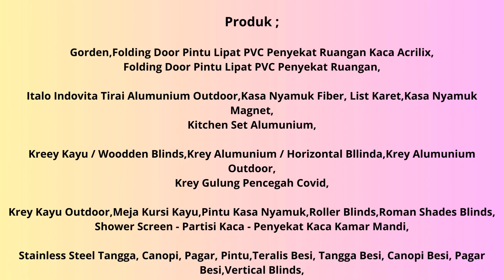INDOVITA INTERIORBogor - Jakarta - Tangerang - Bekasi - Depok.Banten -Hp / Wa : 0812 56 161720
INDOVITA INTERIOR

Bogor - Jakarta - Tangerang - Bekasi - Depok.

Banten - Cikarang

Produk ;

Gorden,
Folding Door Pintu Lipat PVC Penyekat Ruangan Kaca Acrilix,

Folding Door Pintu Lipat PVC Penyekat Ruangan,

Italo Indovita Tirai Alumunium Outdoor,

Kasa Nyamuk Fiber, List Karet,

Kasa Nyamuk Magnet,

Kitchen Set Alumunium,

Kreey Kayu / Woodden Blinds,

Krey Alumunium / Horizontal Bllinda,

Krey Alumunium Outdoor,

Krey Gulung Pencegah Covid,

Krey Kayu Outdoor,

Meja Kursi Kayu,

Pintu Kasa Nyamuk,

Roller Blinds,

Roman Shades Blinds,

Shower Screen - Partisi Kaca - Penyekat Kaca Kamar Mandi,

Stainless Steel Tangga, Canopi, Pagar, Pintu,

Teralis Besi, Tangga Besi, Canopi Besi, Pagar Besi,

Vertical Blinds,

Office : Jl Cilubang Lebak No 15 Rt 01 / Rw 01

Kel Setu Gede Bogor Barat